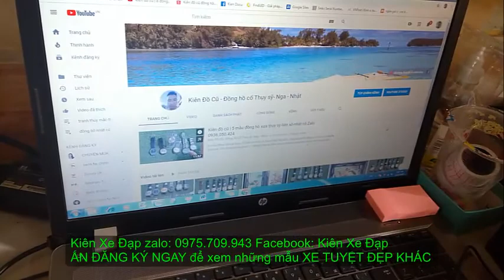Kiên Xe Đạp(ĐÃ BÁN) địa hình GIANT XTC 860 GROUP SLX KHẲNG ĐỊNH GIÁ TRỊ TẦM CAO zalo 0975709943